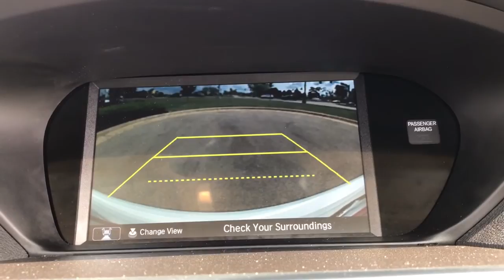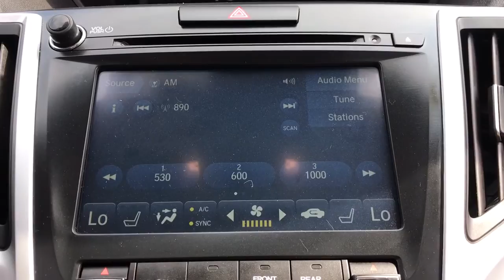2019 Acura TLX Libertyville, Lincolnshire, Highland Park, Palatine, Vernon Hills, IL PX1678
Platinum White Pearl Used 2019 Acura TLX available in Libertyville, Illinois at McGrath Acura Libertyville. Servicing the Lincolnshire, Highland Park, Palatine, Vernon Hills, IL area.

2019 Acura TLX 2.4L Base Platinum White Pearl FWD 2.4L DOHC 16VCARFAX One-Owner. Bluetooth/Hands Free, Clean Vehicle History, 4-Wheel Disc Brakes, ABS brakes, Apple CarPlay/Android Auto, Auto High-beam Headlights, Brake assist, Delay-off headlights, Electronic Stability Control, Exterior Parking Camera Rear, Four wheel independent suspension, Garage door transmitter: HomeLink, Heated door mirrors, Heated Front Sport Seats, Lane departure: Lane Keeping Assist System (LKAS) active, Leather Shift Knob, Leather steering wheel, Leatherette-Trimmed Interior, Memory seat, Power door mirrors, Power driver seat, Power moonroof, Power passenger seat, Radio: Acura Premium Audio System, Remote keyless entry, Security system, Speed control, Speed-sensing steering, Split folding rear seat, Steering wheel mounted audio controls, Traction control, Turn signal indicator mirrors, Variably intermittent wipers, Wheels: 17 x 7.5 Pewter Gray Aluminum Alloy.Thank you for making your way to McGrath Acura of Libertyville, your certified Acura dealer serving drivers throughout Libertyville and the surrounding areas. At our dealership, youll find a solid selection of new Acura for sale, as well as a carefully inspected lineup of pre-owned vehicles. We also have a well-connected finance center run by a qualified team of finance experts, who can help you get the right loan or lease in a quick, easy, and transparent manner. We proudly serving the communities of Palatine, Libertyville, Schaumburg, Hoffman Estates, Morton Grove, Highland Park, Naperville, Westmont, Kenosha and many others in the Chicagoland area! Our commitment to our customers continues well beyond the date of purchase. We also have a professional team of Acura technicians on hand with the skills and equipment to handle all manner of maintenance and repairs, as well as a full stock of authentic parts. Make your way to McGrath Acura of Libertyville in Libertyville today for quality vehicles, a friendly team, and professional service at every step of the way. And if you have any questions for us, you can always get in touch at .At Mcgrath Acura In Libertyville, We carry all makes and models as well as New and Certified Pre-Owned Vehicles.